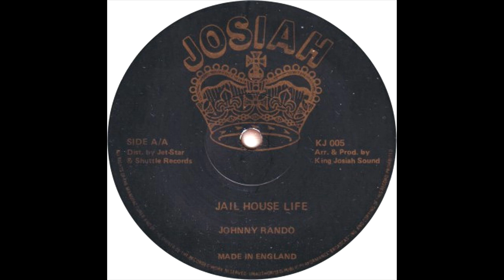Johnny Rando - Jail House Life (Josiah 1987)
Trigger warning: some stupid homofobic lyrics in the first verse.
Apart from that shit, it's a pretty solid tune about life in the UK prison system. B-side to 'General Beeny - Fit and Round'.
Another one hit wonder deejay, mixed and produced by the King Josiah posse. King Josiah were an early/mid 80's North London Sound System operated by Joseph and with MC Shaolin Monk. UK singer Jah Youth started on the sound under the name Bionic Echo.